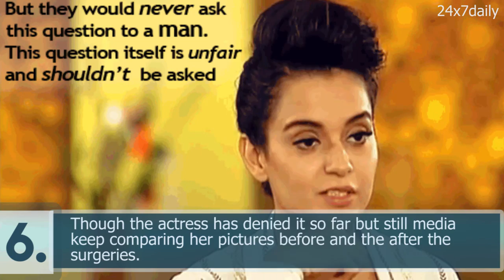Craziest Online Rumours About Celebrities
Wait for our next video about our bollywood celebrities and their odd jobs.